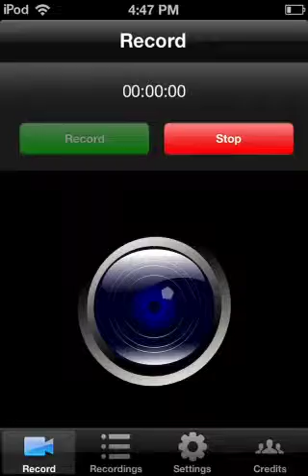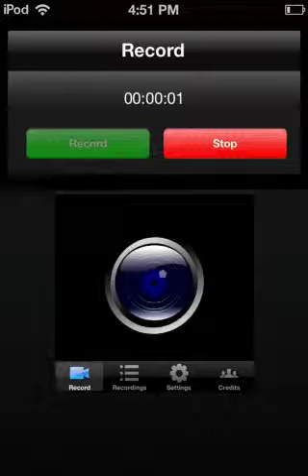Paper Toss 2 ( IPod Gameplay)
Sub, Comment, Like